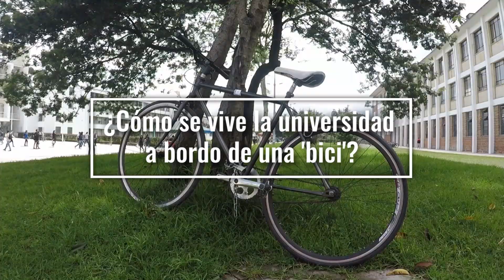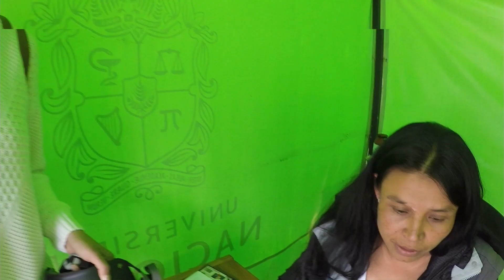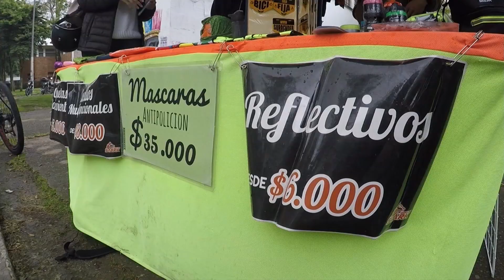Así funciona BicirrUN, el novedoso sistema de bicicletas de la Universidad Nacional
Visitamos la Universidad Nacional de Bogotá para conocer cómo estudiantes, profesores y visitantes hacen uso de este medio de transporte.